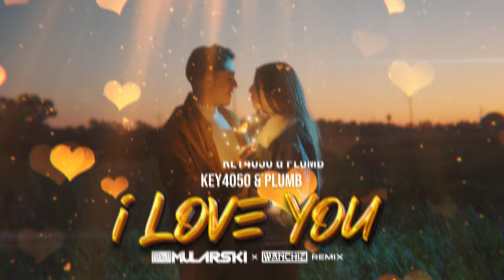Key4050 & Plumb - I Love You (DJ Mularski x WANCHIZ Remix)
Jeżeli ci się spodobało możesz udostępniać, wspiera to bardzo rozwój mojego kanału! dzięki!💋❤💖✅✅